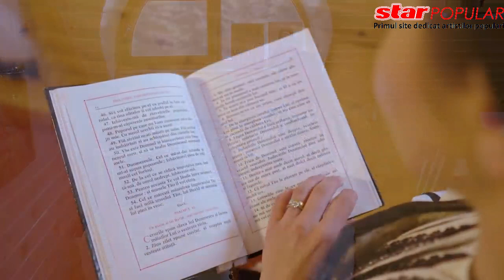Rugă emoționantă pentru regretatul ei soț! Claudia Olariu, mesaj cutremurator in noua melodie.